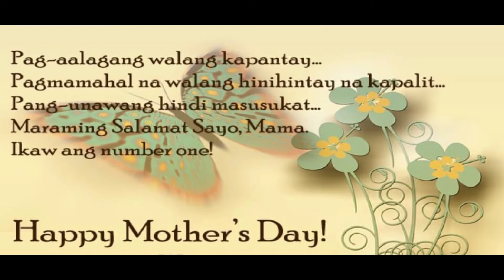Bawi tayo sa kanya ( happy mother's day mama )